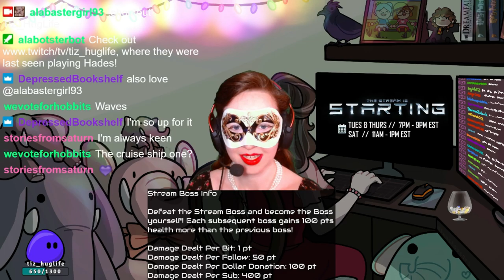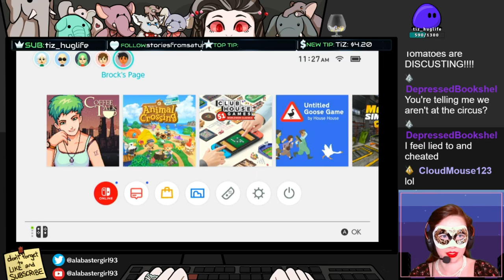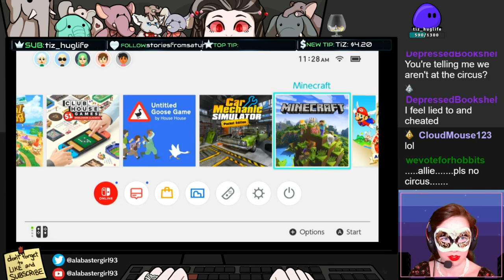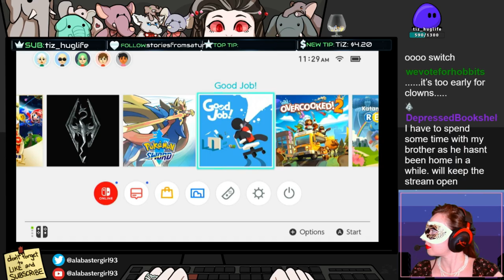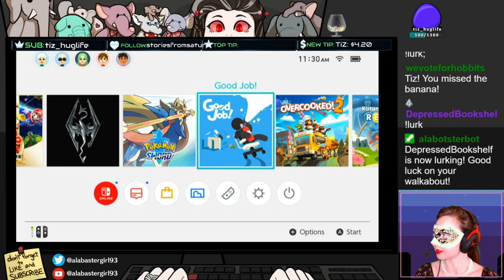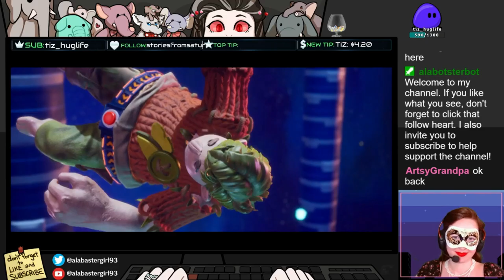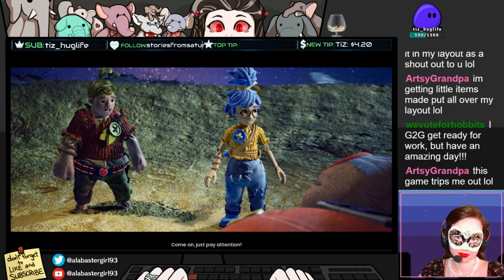It Takes Two w/TiZ - Part 3